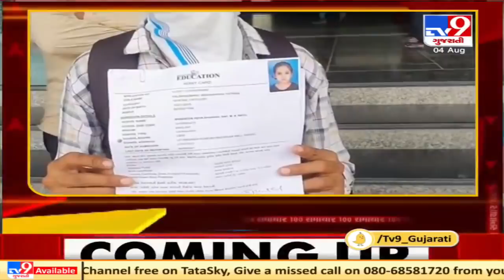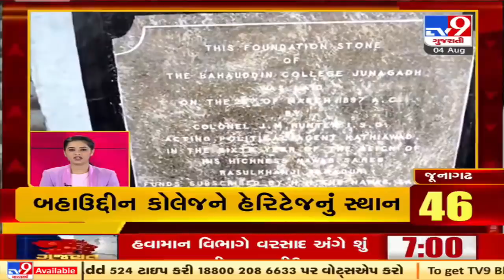Top news stories from Gujarat : 4/8/2021 | TV9News